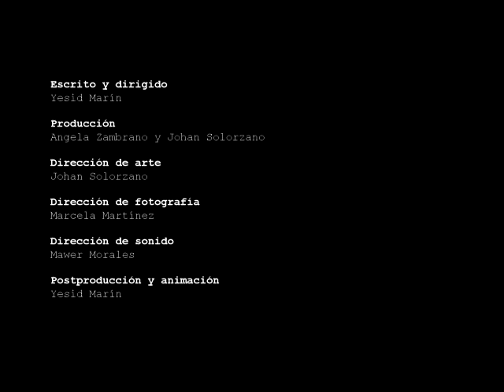Una rosa para emilia capitulo 1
Presupuesto: 30000 pesos colombianos :).